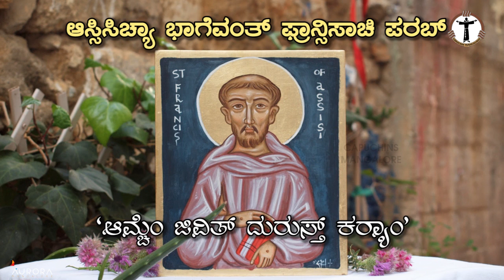Feast of St. Francis of Assisi | 4th October | Fr. Paul Melwyn | Capuchins Mangalore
In time of Distress, Trouble, family Problems we the Capuchin Friars are ready to listen to you.
Call us during these hours :
 Morning 10 AM - 11 AM
Afternoon 02 PM - 03 PM
EVENING 06 PM - 07 PM